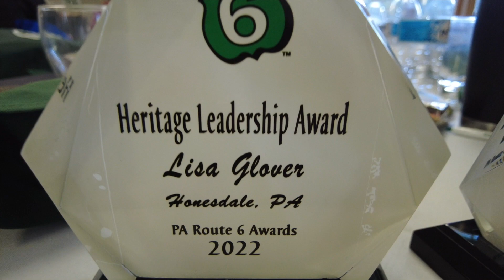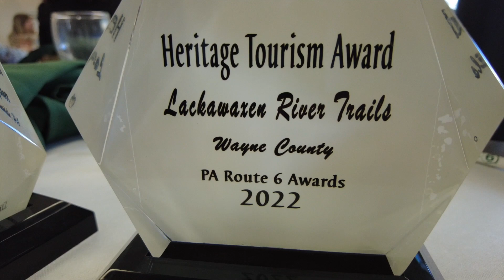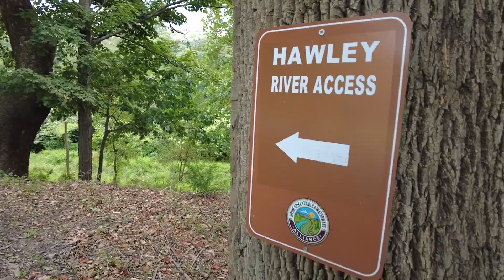Route 6 Award Winners in the Pocono Mountains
Pocono Television Network host Jim Hamill takes a look at projects in the Poconos that have been earning recognition through the PA Route 6 awards. Congratulations to Lisa Glover of Honesdale and the Lackawaxen River Trails